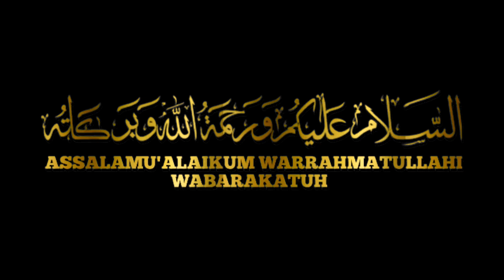Hazrat Tamim Dari (R.A) | Aur | Dajjal Ki Mulakaat | Dajjal Kahan Qaid Hai? | Part 2 Video In Urdu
Sir, I have worked hard on this Youtube channel and monetization was rejected once, please monetize this time.

InshaAllah Hamaray Is YT Channel Par Aapko Pyari Pyari Videos Milengi♥️

(images, Songs,Naats, etc) that's yours.

All Rights To Music Label Co. No